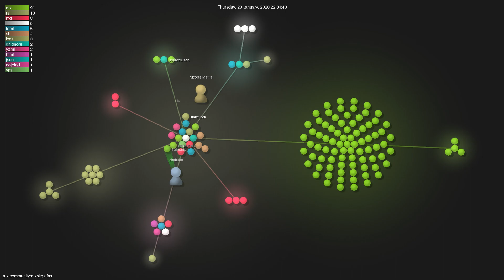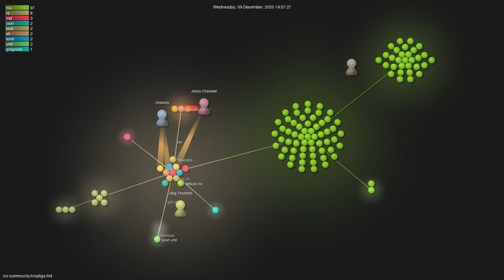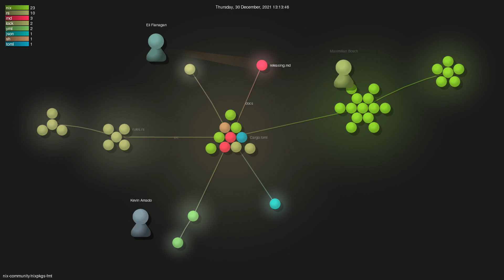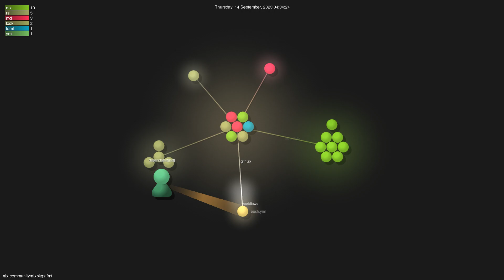nix-community/nixpkgs-fmt - Gource visualisation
Author: nix-community
Repo: nixpkgs-fmt

Description: Nix code formatter for nixpkgs [maintainer=@zimbatm]
Starred: 571
Forked: 34
Watching: 12
Total commits: 526
Initial commit: Thu May 2 19:38:10 2019 +0000
Total number of files: 212